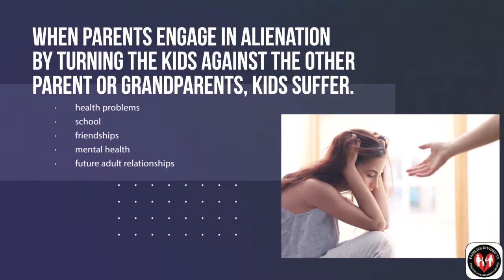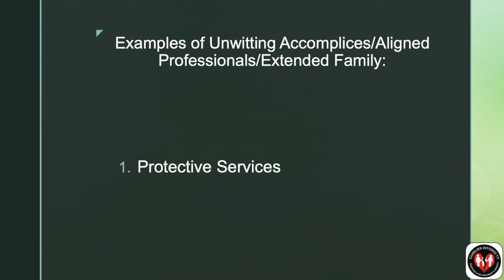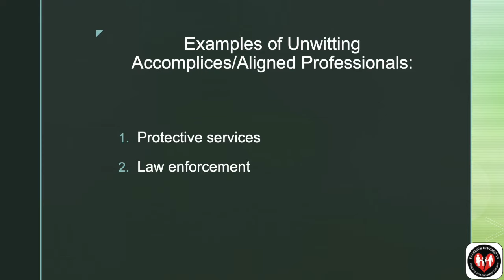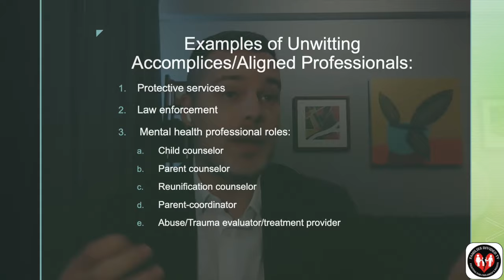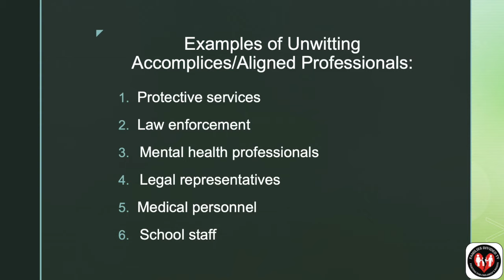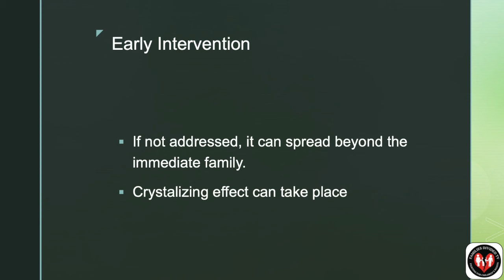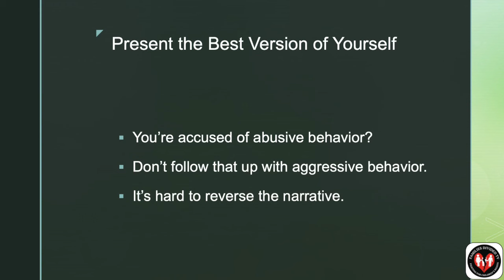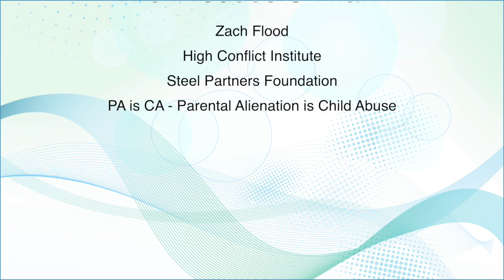Unwitting Accomplices: Interacting with the Professionals that Should be Helping - Zach Flood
In situations where parental alienation is present, there is usually more in play than just the problematic parent-child interactions. Many families in these situations are intricately involved in the family court system, as well as intersecting and sometime interacting with a lot of professionals and governmental agencies. Additionally, other organizations and professionals such as schools and teachers can suddenly be thrust into a new reality when they are seduced into or asked to opine about family dynamics. Sometimes in these situations, these professionals or organizations can be unwitting accomplices to a worsening alienation dynamic. This training will help you better identify these unwitting accomplices. It will better prepare you to navigate the challenges involved when intersecting with potential negative advocates in the professional world while you are also counteracting the behaviour of an alienating spouse and alienated child. This training will prepare you to cope and manage with professionals that align themselves with a faulty narrative about you.

Zach is a psychotherapist, associate evaluator, and coach with the Men’s Resource Center of West Michigan. He works with parents struggling with the complicated and painful dynamics involved in being a rejected or targeted parent in parental alienation. He also serves as an associate evaluator in custody and parenting time evaluations. He believes that helping families navigate and heal from alienation dynamics is some of the most complicated but important work a mental health professional can dedicate themselves to. He continues to look for more ways to educate and serve families afflicted with this insidious dynamic that is counterintuitive for most professionals.

Zach Flood, MA, LLP
Psychotherapist and Associate Evaluator